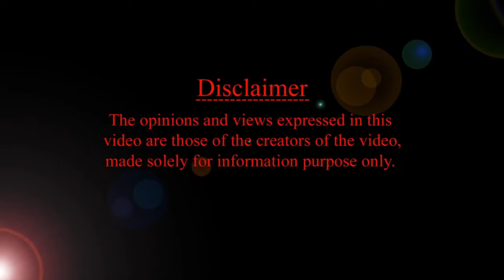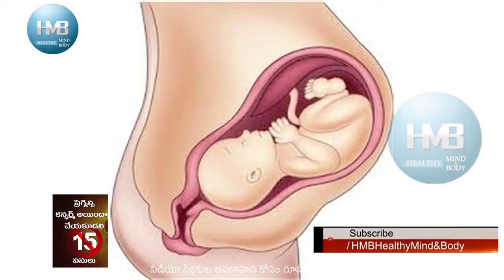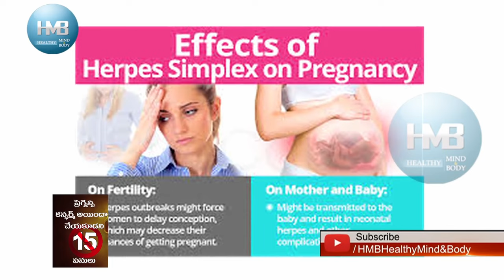ప్రెగ్నెన్సిలో చేయకూడని 15 పనులు ఇవే! HMBLiv | Women & Child Health